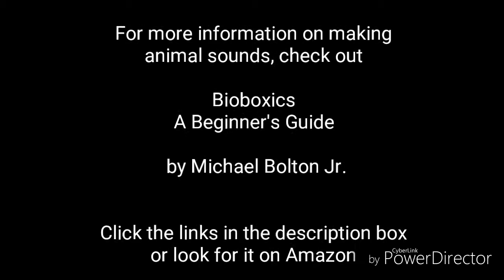Mink Frog Sound Tutorial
Learn how to make a Mink Frog mating call by voice and beef up your sound making game!